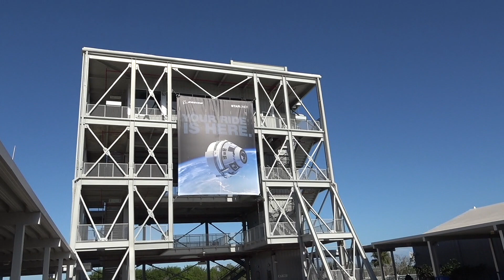Boing's Starliner | processing & Launch facilities | NOW Ready to Launch !!Today 12/20/2019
Boing Starlliner Lauch